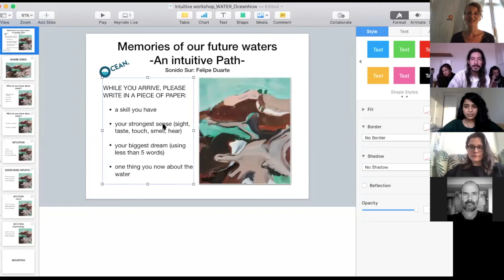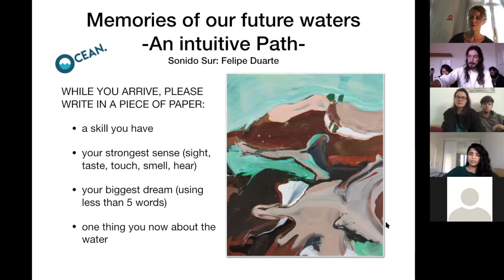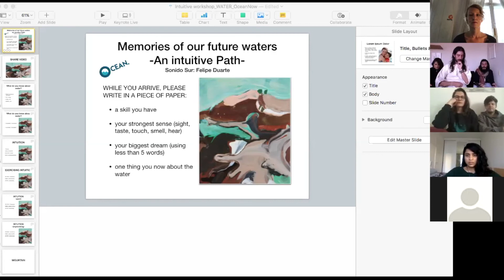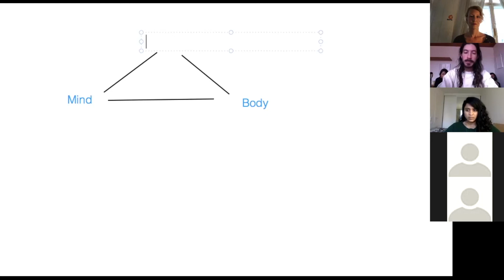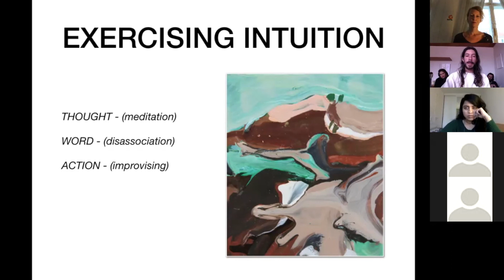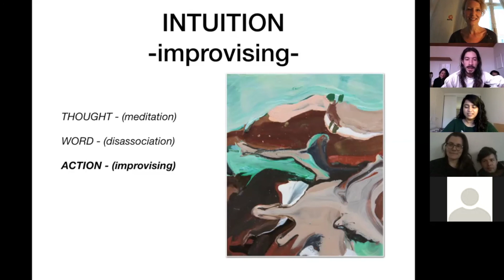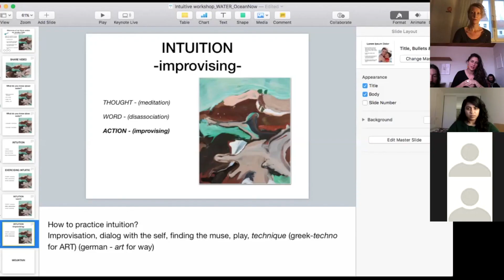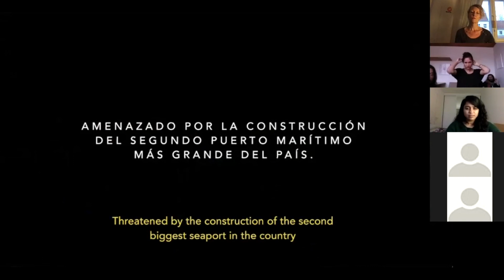Inseparable - Session with Felipe Duarte "Memories of our future waters: An intuitive path"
In this session "Memories of our future waters: An intuitive path", Felipe - musician and mediator of indigenous wisdom - shared his knowledge with us. Originally from Colombia, he is cultivating his native Muisca wisdom from which we can learn. We invite you to something fascinating and enriching.

Our program willl be running until May 6th 2020. Join us!